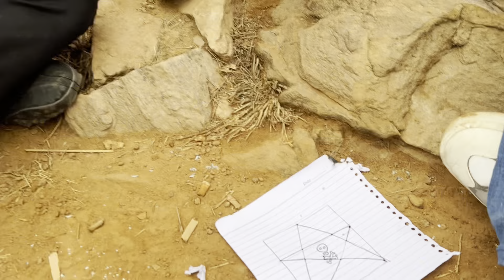HORROR PLACE😭😱 BHOOT MILGYA ACCIDENT HOGYA 😩